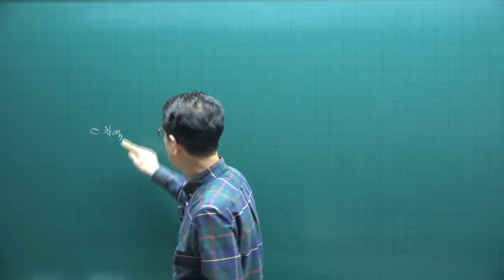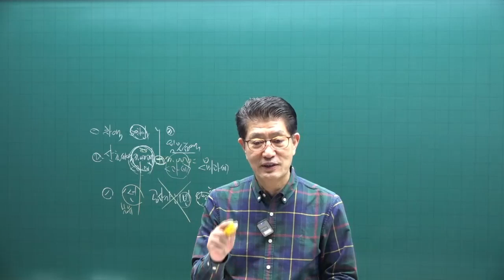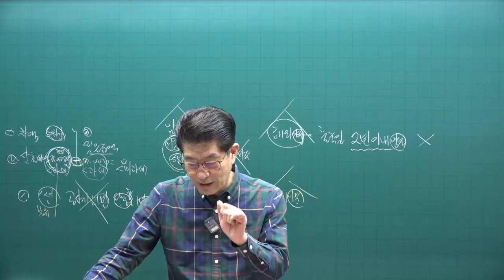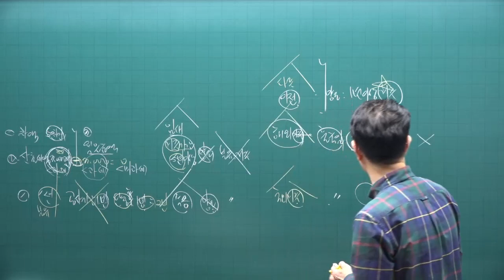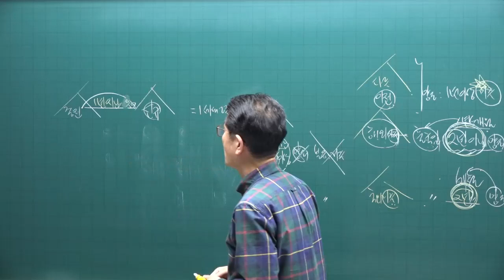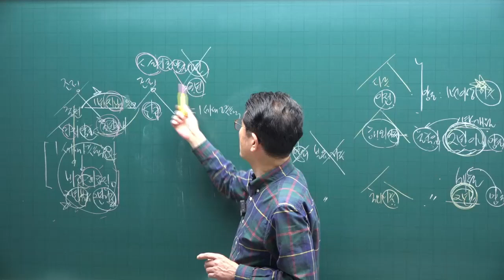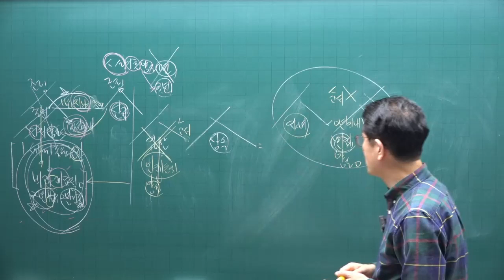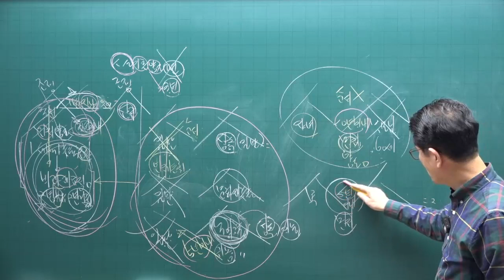[공전무 - 공인중개사 무료인강] 공인중개사 시험과목 세법 이준호 교수 심화이론 6강